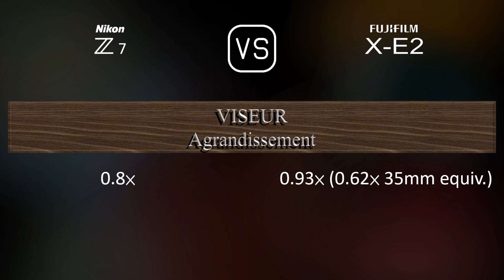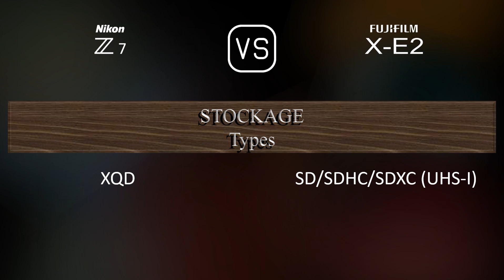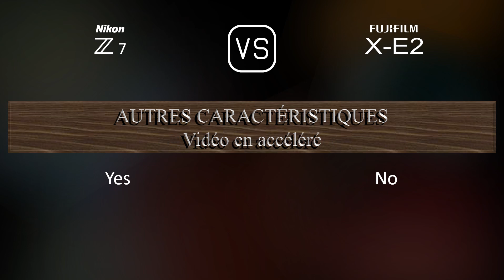Nikon Z7 vs. Fujifilm X-E2: Une Comparaison de Caractéristiques